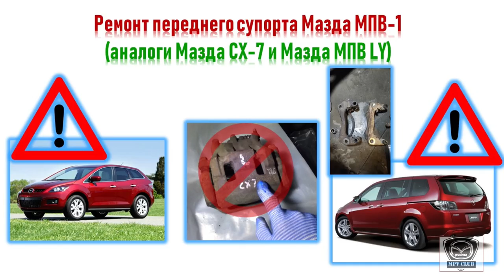Замена скобы левого суппорта Мазда МПВ-1 1996 от Мазда СХ-7#не получилось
Хотел заменить скобу на переднем левом суппорте и вот что получилось...